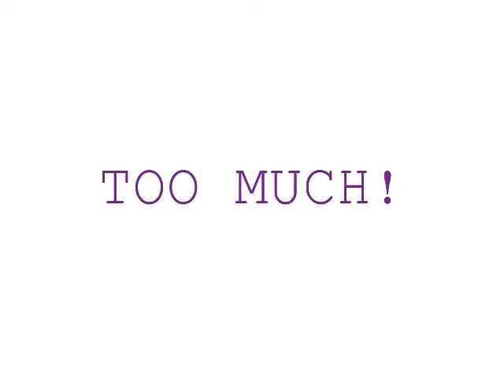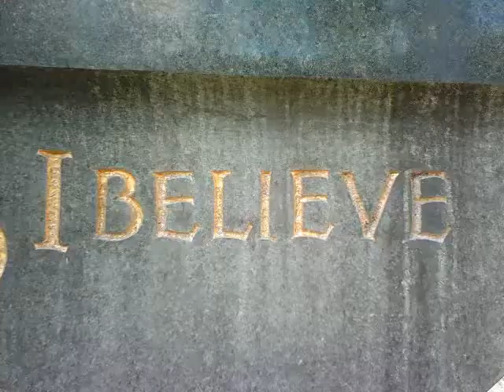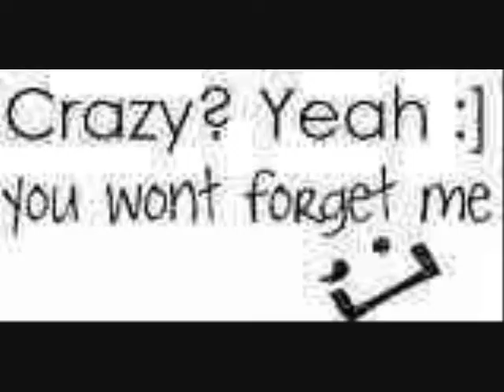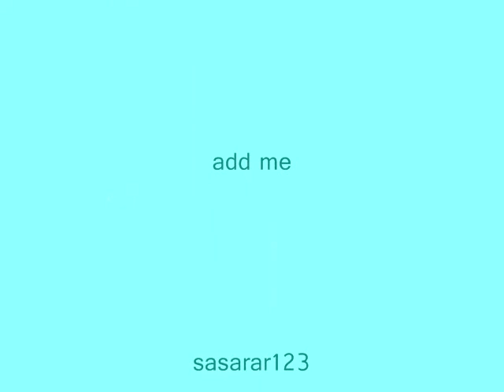CRUSH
its to the song crush dedicated to my buddies